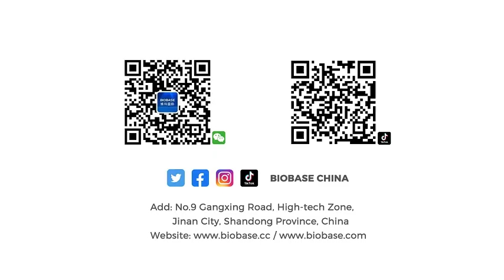BIOBASE Hyaluronic Acid Soothing Mist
We are manufacturer of laboratory equipment like Lab Freezer, autoclave,  biosafety cabinet , hospital bed and wheelchair, biochemistry analyzer, Nucleic acid extraction machine etc.